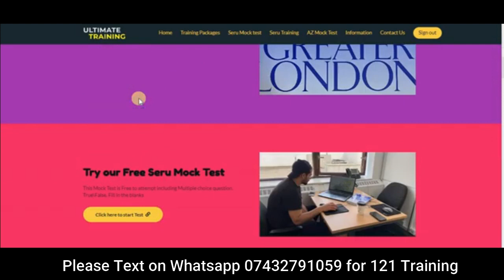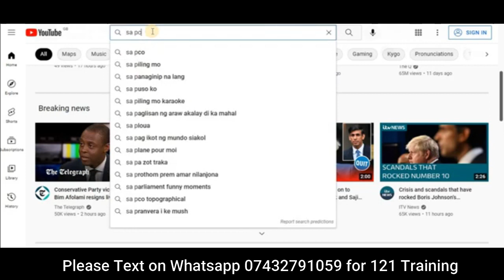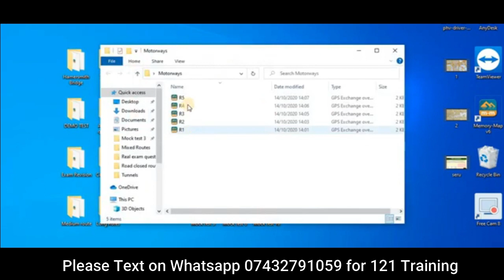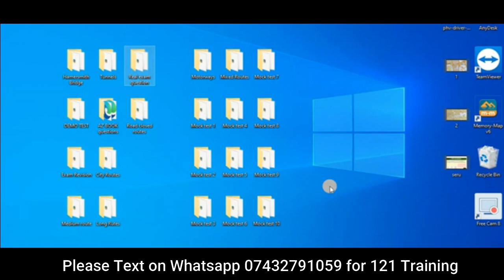Tfl Topographical Test 2022, How to cross Motorway in TFL topograhical test /Route planning motorway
The SA PCO training is the best place to guide you through for PCO application and help you to pass the topographical tests for the first time. We put extremely helpful material to pass the topographical test and get an incredibly good response and many people passed only by watching these videos. Please check people’s feedback and comments on our YouTube channel which is called ‘The best PCO is training’. People are passing their topographical test in the first attempt with the help of our professional staff. We hope you enjoy our services as much as we enjoy offering them to you.